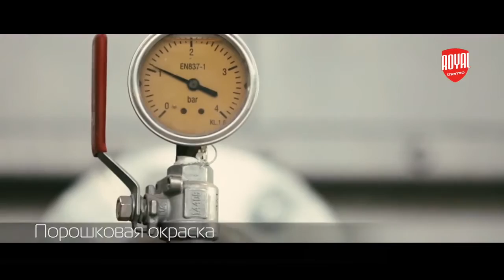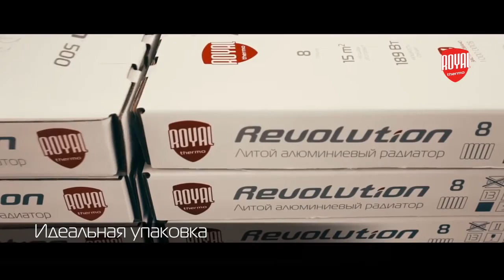Royal Thermo Производство радиаторов